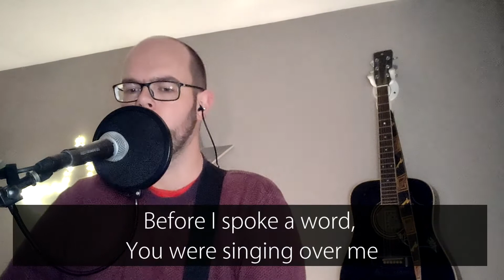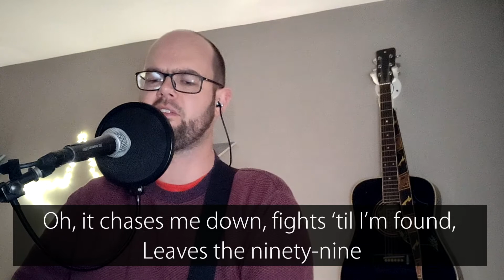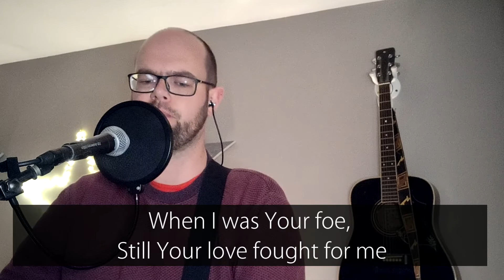Reckless Love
By Caleb Culver, Cory Asbury, Ran Jackson
Copyright - 2017 Richmond Park Publishing (Admin. by Essential Music Publishing LLC), Watershed Worship Publishing (Admin. by SHOUT! Music Publishing UK), Bethel Music Publishing (Admin. by Song Solutions), Cory Asbury Publishing (Admin. by Song Solutions)